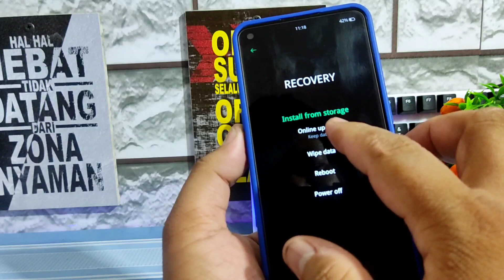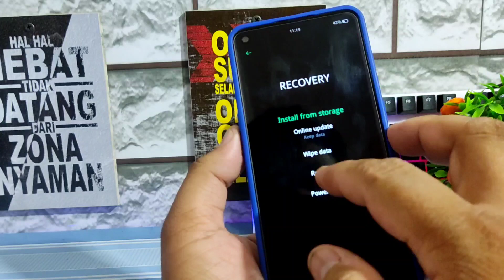Hapus Data ?Masuk Saja Ke Mode Recovery Di Oppo A53